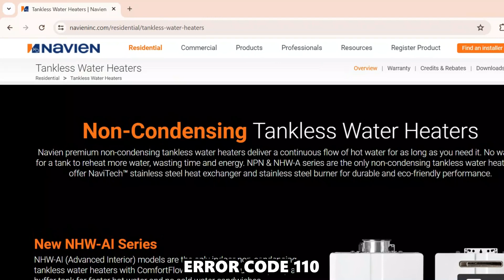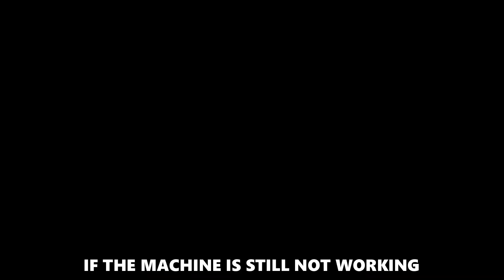How To Fix Navien Tankless Water Heater Error 110 (Why Error 110 Happens And The Easiest Solution)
How To Fix Navien Tankless Water Heater Error 110 (Why Error 110 Happens And The Easiest Solution). In this video tutorial I will show you how to fix Navien Tankless Water Heater Error 110.

The 110 error code indicates an air pressure problem.
The following are the common causes of the error code;
• Clogged exhaust pipe.
• Blocked air inflow pipe.
• Faulty pressure switch.

Now, Let’s Look at the Best Solutions to Fix the Error:
Clear obstruction in the air inflow pipe
• Unplug the water heater from the power source.
• Remove the front panel to access the air inflow pipe.
• Locate the filter in the air inflow pipe and remove it.
• Wash the dirt and debris build-up with a clean brush and water.
• Let the filter dry before placing it back.
• Reassemble the parts and test the heater.

Unclog the exhaust pipe.
• Disconnect the exhaust pipe from the heater.
• Inspect the exhaust pipe for obstruction.
• Remove any foreign objects with a brush or vacuum cleaner.

Inspect the pressure switch.
• Unplug the heater from the power source.
• Locate the pressure switch and inspect it for damage.
• Test the pressure switch for continuity.
• Replace damaged parts with new ones.
• Test the water heater.
If the machine is still not working, contact a professional for further guidance.